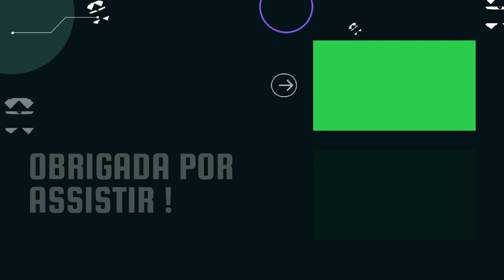Project Zomboid - Base Tour Mass Genfac Storage - Muldraugh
Project Zomboid  - Base Tour Mass Genfac Storage - Muldraugh  2024